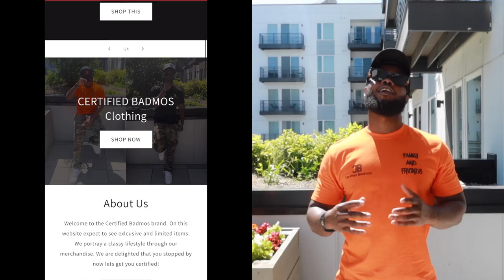I LAUNCHED MY VERY OWN CLOTHING BRAND! | Certified Badmos Clothing Brand Is here!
MY CLOTHING BRAND HAS JUST LAUNCHED!!
I can't wait to see some of my subscribers rocking the merch!

Dedicating these next months to consistent vlogging and sharing more personal things about myself. I want to be as raw as possible with ya'll so lots of daily vlogs coming out for sure!